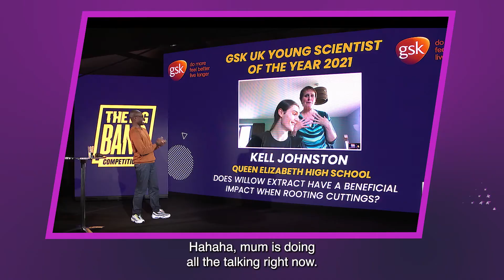Big Bang Digital 2021 - Highlights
It’s a wrap for Big Bang Digital 2021! Thanks for coming.

We hope every young person learnt something amazing, heard from someone incredible, discovered a possible career, connected learning to real life or thought about how they could redefine the future.

All sessions are now available to watch on demand! So you can catch up on any sessions you missed, or go back and watch your highlights.